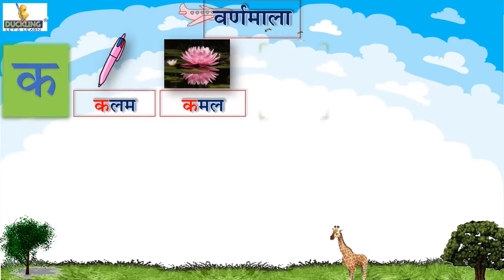Hindi Shabdgyan (क-ङ)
हिंदी शब्द ज्ञान की पुस्तक जिसमे बच्चे अक्षरों के मदत से शब्द बनाना और उन्हें बोलना सीखेंगे| एक बेहतरीन पुस्तक डकलिंग बुक इंटरनेशनल की तरफ से ऐल.के.जी. कक्षा के बच्चों के लिए|